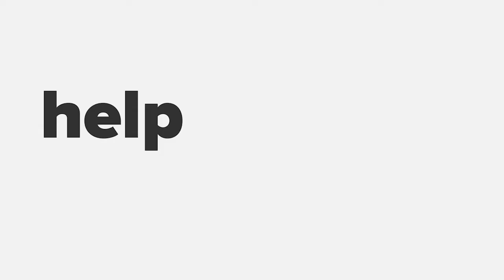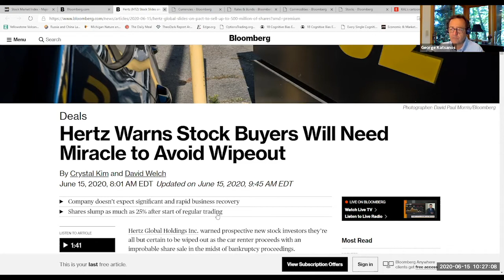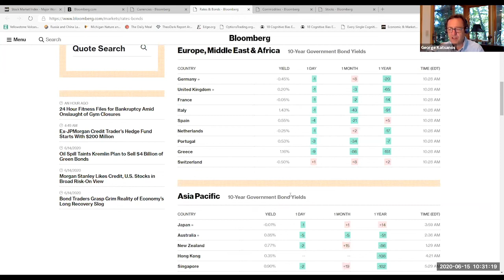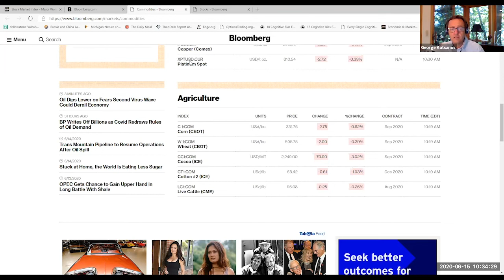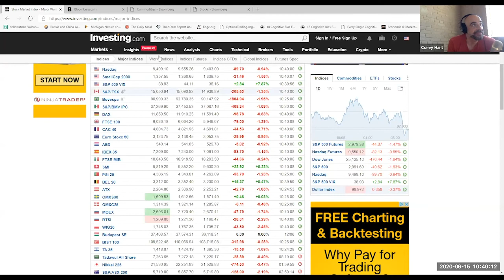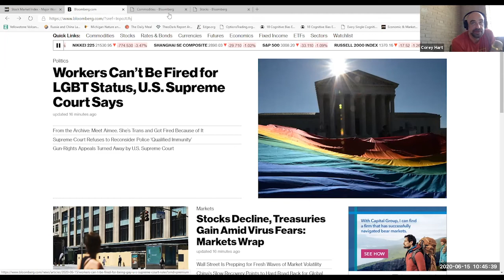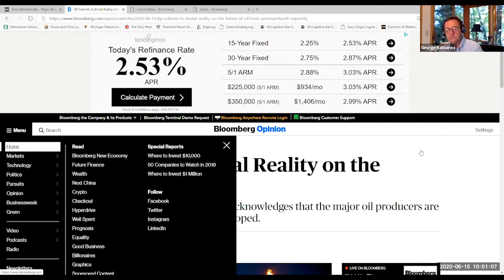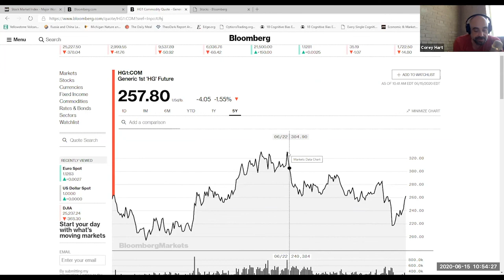061420 Hunting for Silver Linings w/ Corey Hart of Startup Grind Grand Rapids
Join Startup Grind Grand Rapids’ Chapter Director Corey Hart and behavioural finance & corporate re-engineering expert George Katsanos as we host an event series tracking the intersection of facts, bias, and action through global markets and check-ins with entrepreneurs and Startup Grind Chapter Directors from all corners of the world.